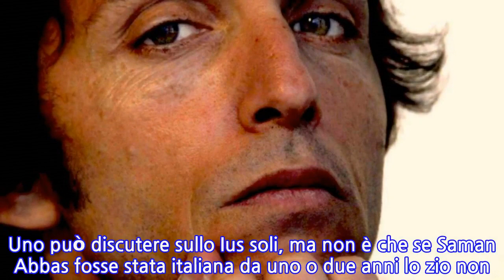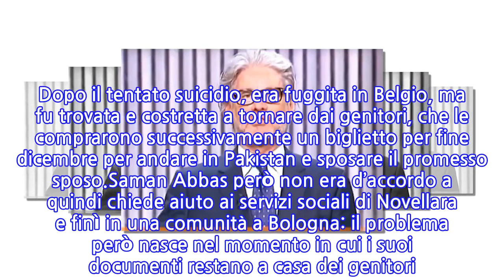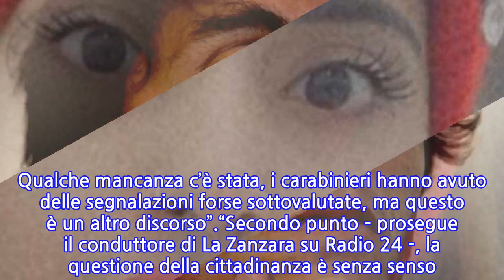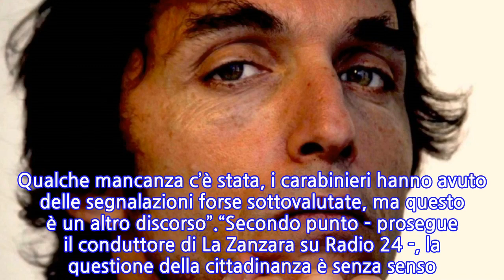“Ecco perché non si troverà il corpo”. Saman Abbas, i terribili dettagli sulla...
“Ecco perché non si troverà il corpo”. Saman Abbas, i terribili dettagli sulla sua...
Nei giorni scorsi, sul caso di Saman Abbas, aveva parlato il fidanzato. Dettagli terribili quelli che escono fuori. “Mi ha raccontato che l’avevano fatta fidanzare con un cugino e che doveva sposarlo, ma lei non voleva – ha detto – a marzo 2020 ha tentato il suicidio con dei farmaci”. Dopo il tentato suicidio, era fuggita in Belgio, ma fu trovata e costretta a tornare dai genitori, che le comprarono successivamente un biglietto per fine dicembre per andare in Pakistan e sposare il promesso sposo.Saman Abbas però non era d’accordo a quindi chiede aiuto ai servizi sociali di Novellara e finì in una comunità a Bologna: il problema però nasce nel momento in cui i suoi documenti restano a casa dei genitori. “Il 15 o 16 gennaio ci siamo visti per la prima volta – racconta il fidanzato – il 27 gennaio il padre è andato in Pakistan e sono entrati in casa mia”. “Hanno fatto video con i telefonini, hanno detto di dirmi che sapevano dove vivevo e che se non lasciavo Saman avrebbero ammazzato tutti. Poi, l’11 aprile – aggiunge – Saman venne a Roma con me, volevamo sposarci. Ma lei non aveva i documenti”.A quel punto il 20 aprile Saman Abbas va dai genitori, dice che ha lasciato il fidanzato e cerca di riprendersi i documenti: ma ascolta un messaggio vocale su WhatsApp inviato da suo zio materno a sua mamma, in cui dice “uccidiamola, questa può fare cose strane un’altra volta o può scappare”. A soffiare sulla polemica ora è Giuseppe Cruciani, nello studio di Paolo Del Debbio a Dritto e rovescio.“Lo Stato italiano può aver avuto mancanze nel controllo, ma la ragazza non è stata uccisa dallo Stato italiano. Se è vero che Saman Abbas è stata uccisa, si dice in una porcilaia e per questo il corpo non si trova perché maciullato, la colpa non è dello Stato italiano ma di qualche criminale assassino, molto probabilmente lo zio, che l’ha fatta sparire. Qualche mancanza c’è stata, i carabinieri hanno avuto delle segnalazioni forse sottovalutate, ma questo è un altro discorso”.“Secondo punto – prosegue il conduttore di La Zanzara su Radio 24 -, la questione della cittadinanza è senza senso. Uno può discutere sullo Ius soli, ma non è che se Saman Abbas fosse stata italiana da uno o due anni lo zio non l’avrebbe ammazzata. Quella famiglia non si voleva integrare, viveva in un mondo a sé e non perché fossero hippie, ma perché erano islamici di un certo tipo”.
INFORMATION
• Source: caffeinamagazine